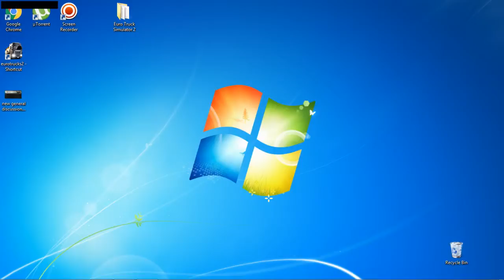sylvester stallone driving euro truck simulator 2 - Funny gaming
Check out the stallone impression while gaming. Euro truck simulator 2 funny gaming, well my first video so please dont be hard on me .
I will upload more soon as I see how well this does and yes in the video I messed up a few impressions as not been feeling to good lately BUT will upload more soon and will be better this just my first video to see how well it goes.